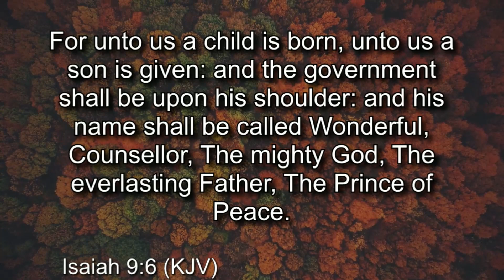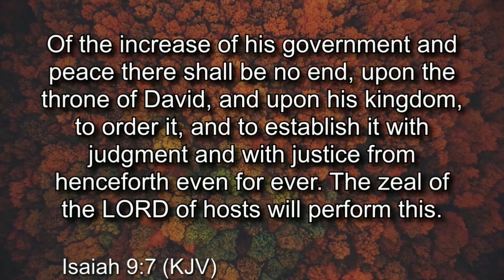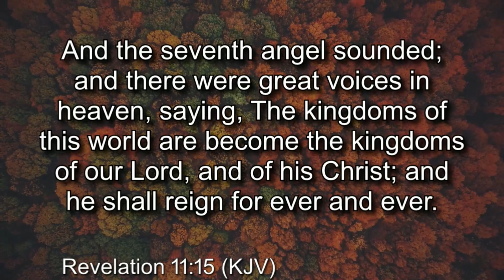"Government" With Bishop Adolphus Cast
TEACHING YOU THE STEPS TO INCREASE YOUR WALK OF FAITH!

WATCH THIS VIDEO TO LEARN HOW TO SEE IN THE EYES OF GOD!

Want to join us?

Ways to Support the Ministry:
Text: "elimrestoration" to 779-77